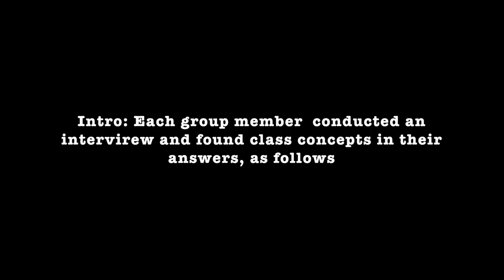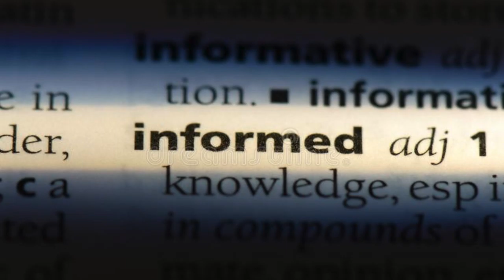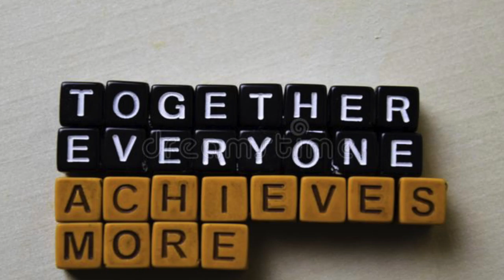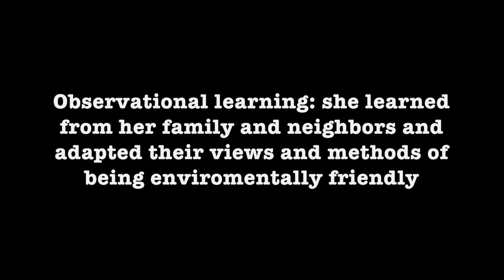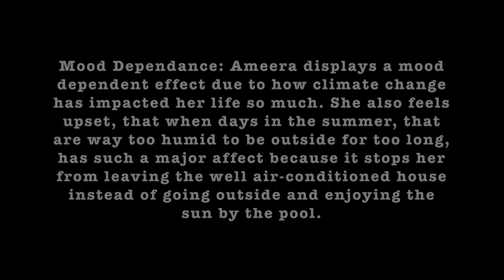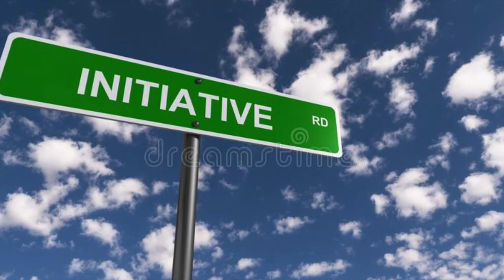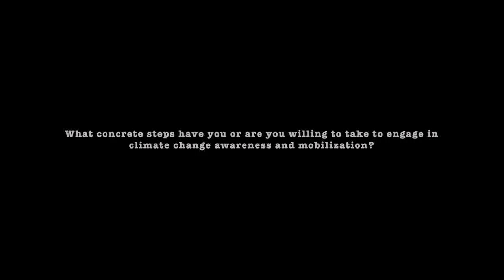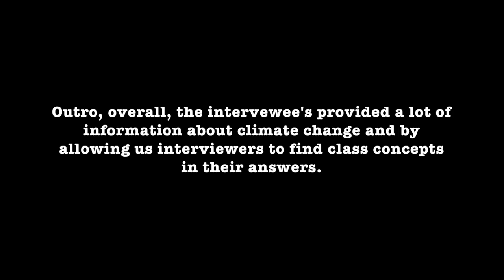Socialization and Personality concepts found in Climate Change Interviews